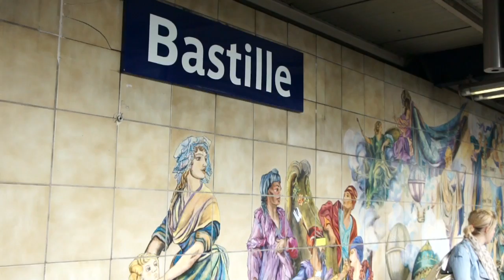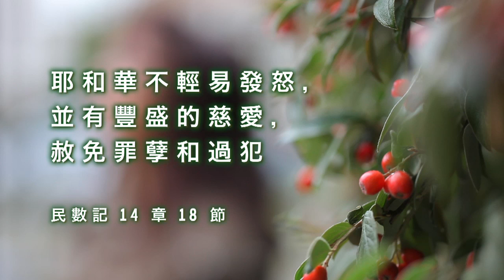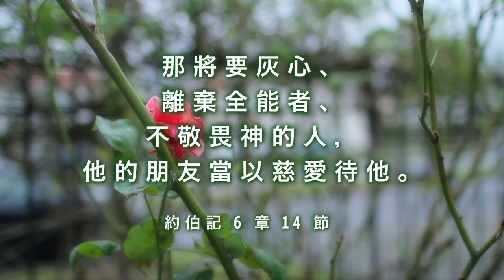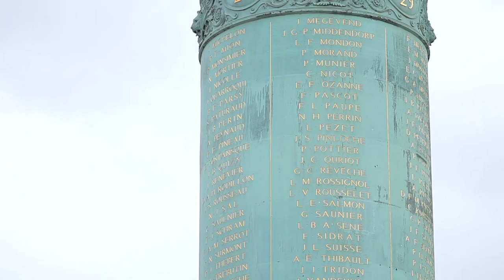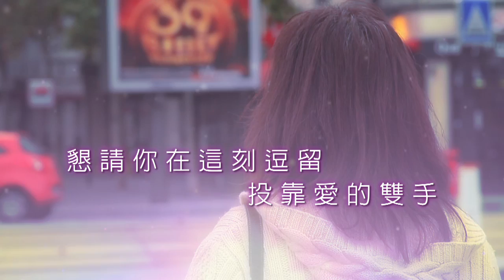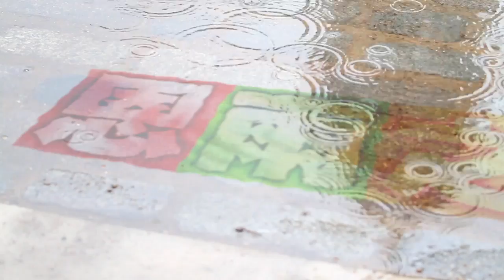电视节目 TV1258 寻爱的路 (HD 国语) (欧洲系列)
因为父亲脾气暴躁，颜锦贞从小无法享受父爱和家庭温暖。即使她在法国巴黎结婚成家，也找不到温馨的家。但是那份对爱的诉求一直在她内心深处。她努力服务人群，希望从人的回应中找到爱，但是只得到失望和痛苦。颜锦贞怎样在寻爱的路上，找到真爱呢？